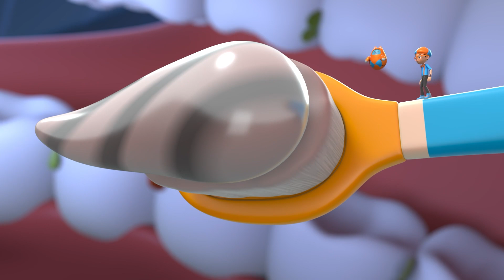Blippi Svenska | Tandborste | pedagogiska videor för barn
Om barnprogrammet Blippi:Kom och utforska den underbara världen med allas vår bästa vän Blippi. Hur fungerar en återvinningslastbil? Vad gör en bagare? Vilken är den bästa lekplatsen? Det finns så många spännande saker att utforska och lära sig. Säkerställ barnens nyfikenhet samtidigt som de lär sig om fordon, djur, naturen och mycket mer. Blippi hjälper barnen att förstå världen och uppmuntrar utvecklingen av ordförrådet!

Blippi älskar att besöka spännande platser som barnmuseer och djurparken! Han älskar att sjunga, dansa, leka och utforska. Hans smittande nyfikenhet engagerar unga tittare i äventyr som hjälper dem att växa och utvecklas.

00:00 Tandborste
03:08 Bygga\n sandslott
06:07 Frukt eller grönsaker?\n
09:19 Sopbil